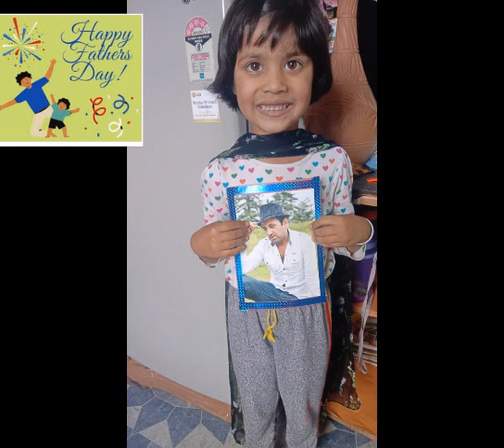Tiny tots presenting cards ...... Happy Father's Day